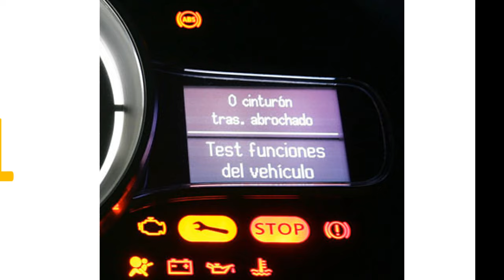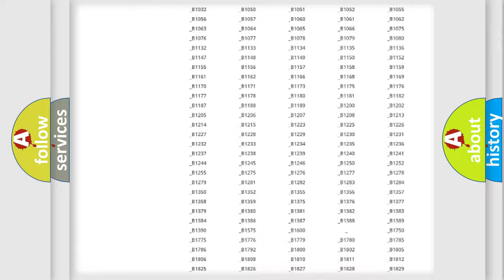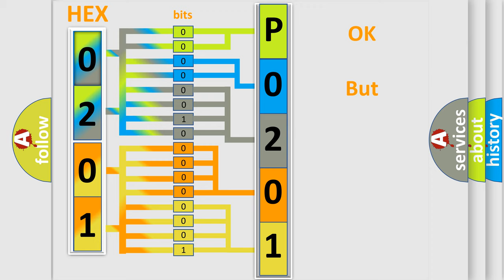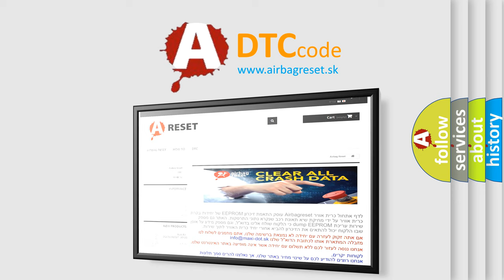DTC Mercury P0201 Short Explanation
Contents:
0:21 Basic DTC analysis according to OBD2 protocol standard.
1:48 Insight into programming
2:58 A diagnostically understandable description of the Diagnostic Trouble Code
3:05 Basic error definition

Make:
Mercury
Code:
P0201
Definition:
Lamp Park Input Circuit Short To Ground
Description:
An on-demand DTC that sets when the SJB detects a short to ground from the parking lamps on input circuit.
Cause:
 Wiring,terminals or connectors Headlight switch SJB